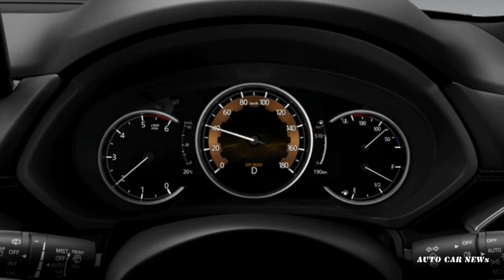Mazda CX-8 2023 Minorchange เทคโนโลยีใหม่เต็มคัน ตอบโจทย์ความต้องการของครอบครัว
Mazda CX-8 2023 Minorchange ได้รับการปรับโฉมใหม่เล็กน้อยโดยมีกำหนดส่งถึงโชว์รูมในเดือนมีนาคมปีหน้าในออสเตรเลีย
ขุมกำลังเครื่องยนต์ยังคงใช้ขุมพลังเดิมโดยปัจจุบัน Mazda CX-8 ในออสเตรเลีย มีให้เลือก 2 ขุมพลัง ได้แก่
เครื่องยนต์เบนซิน SKYACTIV-G ขนาด 2.5 ลิตร 4 สูบ ให้กำลังสูงสุด 190 แรงม้า แรงบิดสูงสุด 252 นิวตัน-เมตร
และเครื่องยนต์ดีเซล SKYACTIV-D ขนาด 2.2 ลิตร 4 สูบ เทอร์โบ ให้กำลังสูงสุด 190 แรงม้า แรงบิดสูงสุด 450 นิวตันเมตร